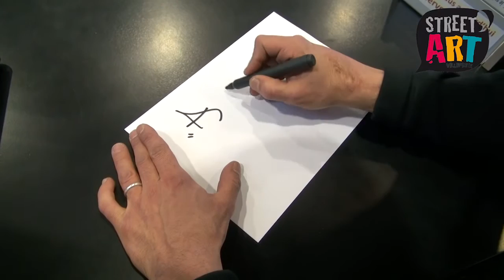interview graffeur Oster mars 2016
Interview du graffeur Oster pour la journée du Street Art le 9 avril 2016 à la médiathèque de Villepinte